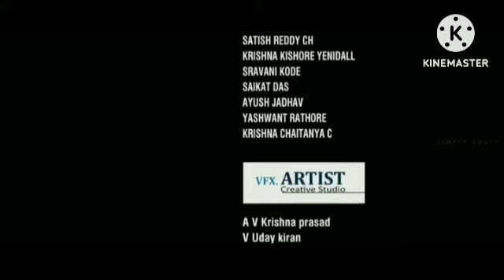777 Charlie | 777 Charlie Review Explained & Facts HD| Rakshit Shetty, Sangeetha Sringeri,Raj Shetty